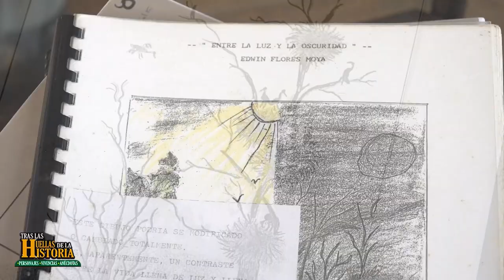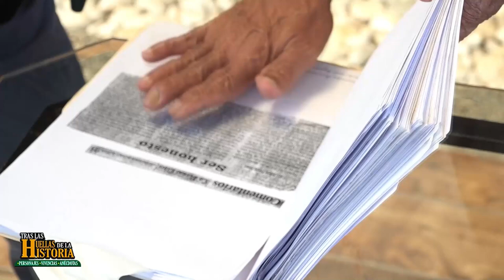Don Edwin Flores es el invitado en Tras las Huellas de la Historia